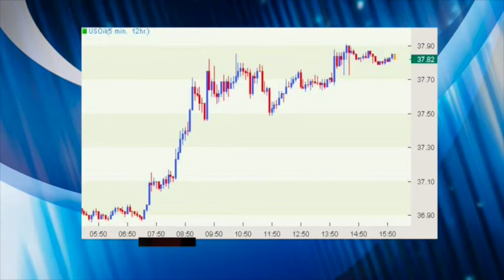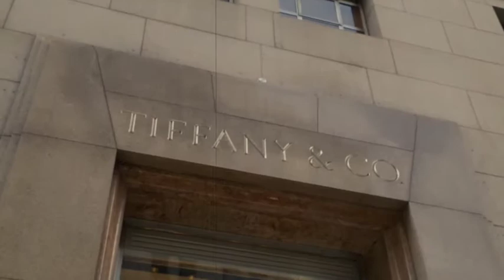【每週華爾街上】巴菲特去年都虧錢，2016全民自救去炒股！